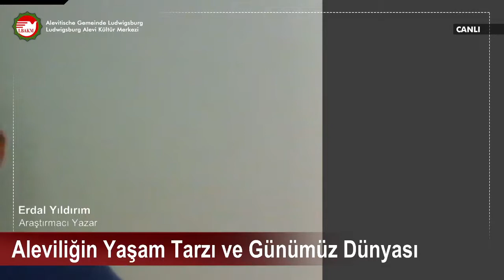Dem-i Muhabbet - Bölüm 13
Dem-i Muhabbetin bu haftaki canlı yayın konuğu Araştırmacı Yazar Erdal Yıldırım..

Moderatör
Erkan Karakaplan

Konuklar
Araştırmacı Yazar - Erdal Yıldırım

Jenerik Müzik
Onur Olgun - Mahsuniye Ağıt

Teknik Sorumlu
Hüseyin Sınırtaş

Yapım
Dem-i Devran Sanat Topluluğu

Ludwigsburg Alevi Kültür Merkezi
Osterholzallee 142/1, 71636 Ludwigsburg / Deutschland